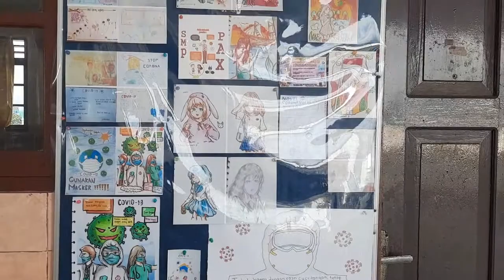Mars SMP Katolik Pax Christi Manado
Pax Christi
damai  Kristus merajalah dijiwamu
menghatar langkahmu
berderak trus maju
menuju masa depan gemilang

Pax Christi mendidik putra putri harapan bangsa
berilmu beriman
santun berbudaya
ciptakan pribadi yang mandiri
kreatif, disiplin, berprestasi
terbuka, ramah dan bersahabat
setia , teguh, bertanggung jawab
satu didalam perbedaan

Bersoraklah merdeka
berkaryalah bagi bangsa
cerdas hadapi tantangan jaman
jayalah pax Christi
berilmu beriman
santun berbudaya
kreatif, disiplin, berprestasi
satu didalam perbedaan

Bersoraklah merdeka
berkaryalah bagi bangsa
jayalah pax Christi
Bersoraklah merdeka
berkaryalah bagi bangsa
jayalah pax Christi
jayalah pax Christi